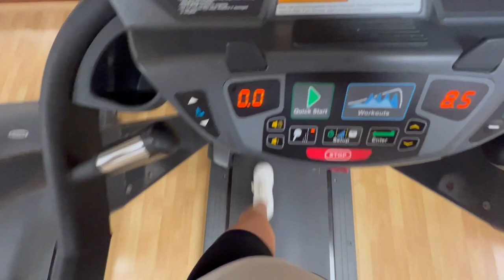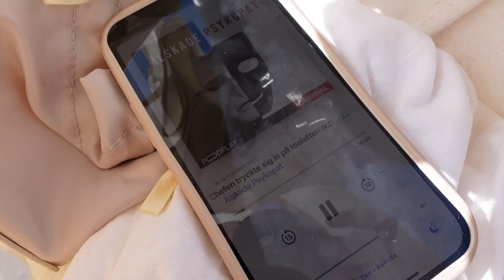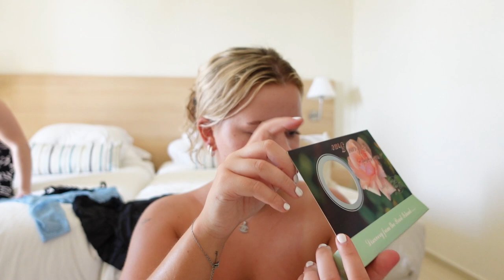KONSTIGA MÄN & UTFORSKAR LARNACA